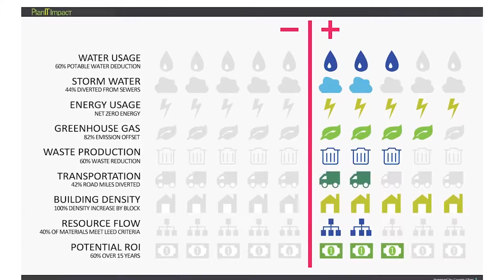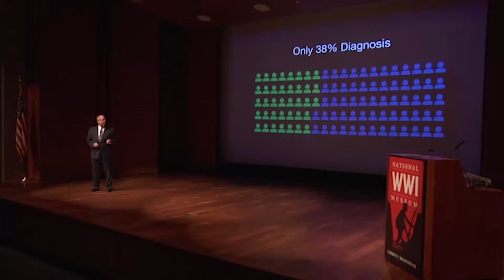How We Help Entrepreneurs and the Economy - KC Digital Drive Testimonials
At KC Digital Drive, we are helping to grow the gigabit economy. That means assisting the city's economic developers with technology initiatives that stimulate growth as well as helping local tech entrepreneurs launch their ideas through hackathons. In this video: Joe Reardon, former mayor of Kansas City, KS, and President/CEO of the Greater Kansas City Chamber of Commerce (former CEO of KCATA); Drew Solomon, VP at the EDC-KC; Mark Nolte, CEO of StartTalking.io; Dominique Davison of PlanIT Impact